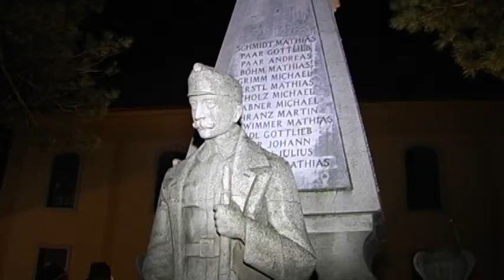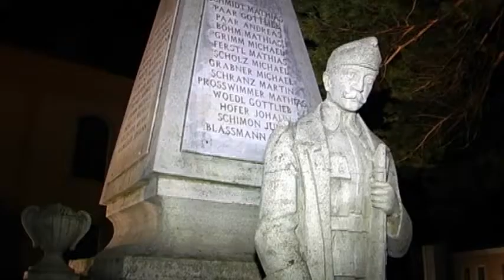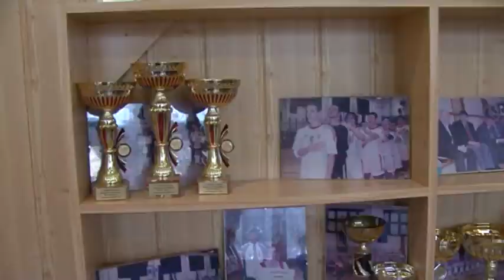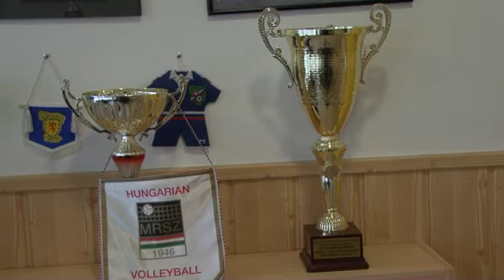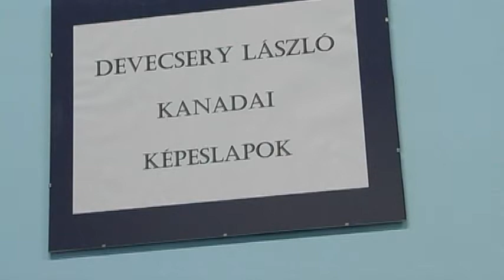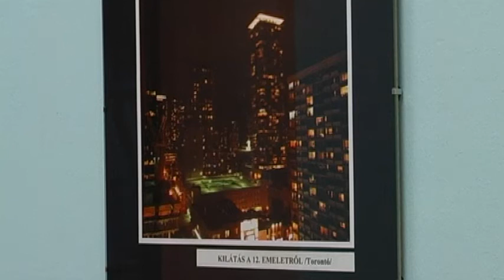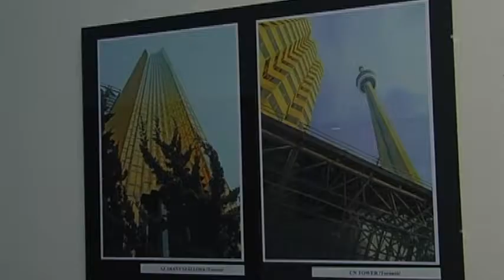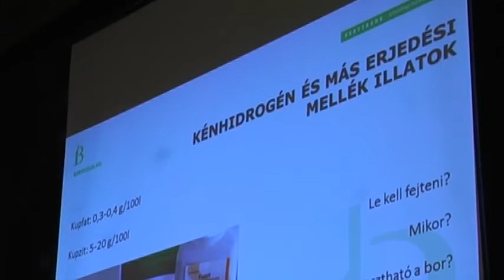Közéleti magazin: 2015.01.16. II. évfolyam 50. szám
Mai műsorunk tartalmából:
Ágfalván a doni áldozatokra emlékeztek
idén is folytatódik Bükön a kultúrwellnes
Újkéren a katolikus templomban rock zenekar koncertezett
Bükön a műfüves pályán és a sportcsarnokban készülnek a szezonra
Csepregre kerülnek Devecseri László költő, író kanadai emlékei
Szakmai tanácskozást tartottak a csepregi borászok
Bükön új mozgásformát választhatnak a hölgyek